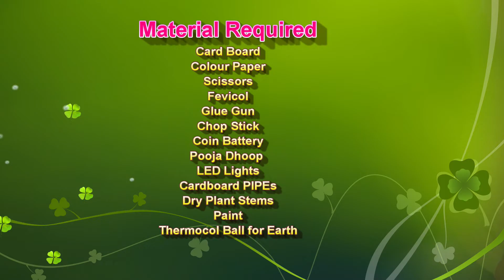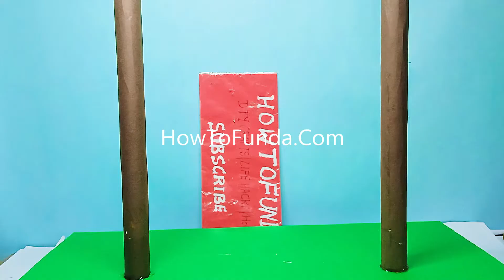global warming and greenhouse effects working model - save earth - air pollution - diy | howtofunda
global warming and greenhouse effects working model - factory air pollution and vehicle pollution - save earth science project - diy - simple and easy

Greenhouse Effect:
The greenhouse effect is a natural process by which certain gases in the Earth's atmosphere trap heat from the Sun, preventing it from escaping back into space. This trapped heat warms the Earth's surface, making it habitable for life. The primary greenhouse gases responsible for this effect include carbon dioxide (CO2), methane (CH4), nitrous oxide (N2O), and water vapor (H2O).

Global Warming:
Global warming refers to the long-term increase in the Earth's average surface temperature due to the enhanced greenhouse effect caused by human activities. Human activities, particularly the burning of fossil fuels (such as coal, oil, and natural gas) for energy, deforestation, industrial processes, and agriculture, have significantly increased the concentration of greenhouse gases in the atmosphere. This has amplified the natural greenhouse effect, leading to an increase in the Earth's average temperature over time.

Materials Used :
Color Papers